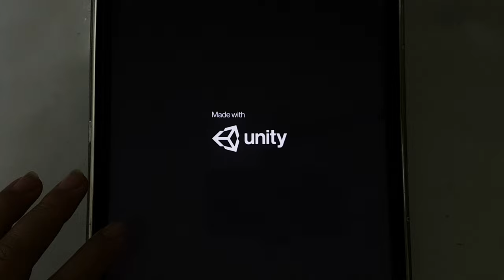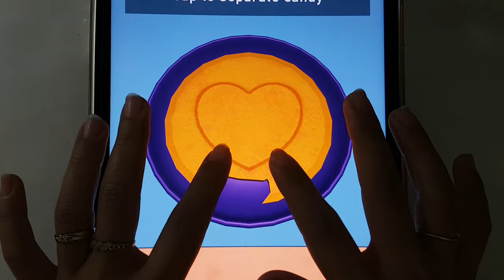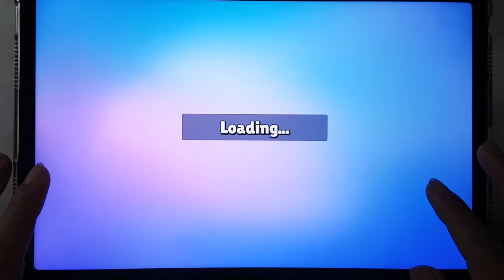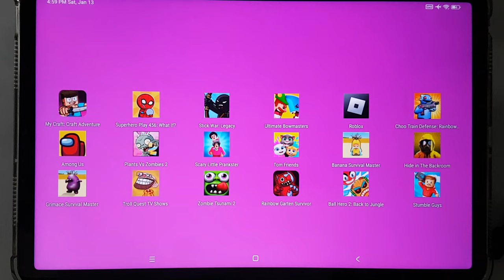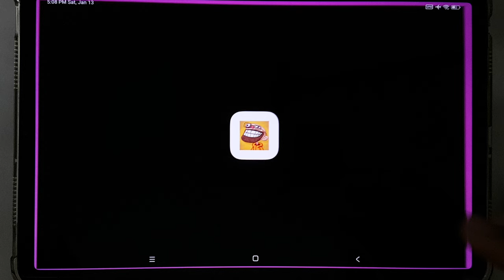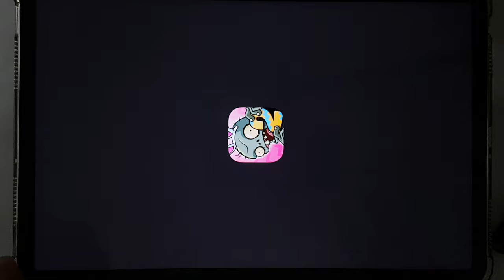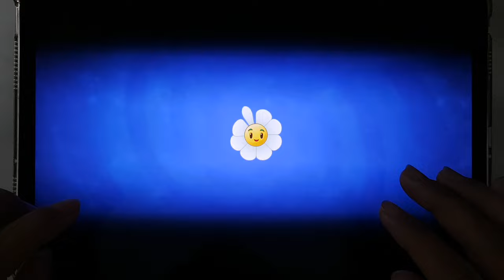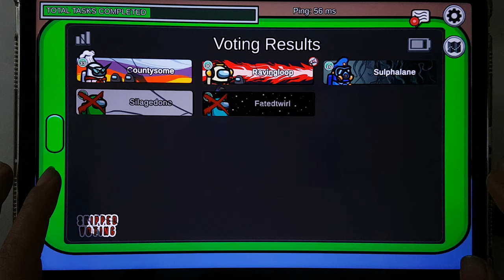Troll Quest TV Shows,Tom Friends,Banana Survival,My Craft,Roblox,StickWar Legacy,Among Us,Ball Hero